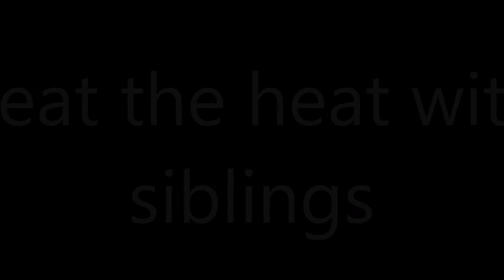beat the heat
siblings are a blessing and the biggest support n friends for a sis or a bro effected with Autism.